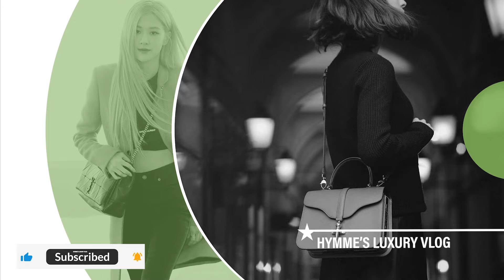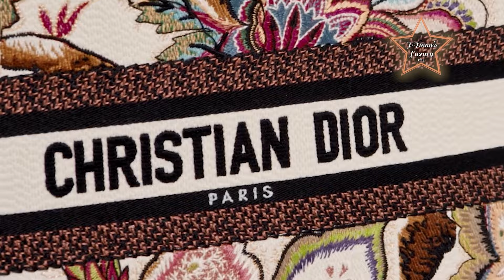The 12 NEW Designer Bags for 2024, You NEED to SEE 🔥 | Hymme's Luxury Vlog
Welcome to Hymme's Luxury Vlog.
The 12 NEW Designer Bags for 2024, You NEED to SEE 🔥
12. LV Sandwich leather bag
11. Louis Vuitton Speedy bags
10. Dior saddle pouch
9. Dior Hat basket bag
8. Louis Vuitton Lock & Go bags
7. Miss Dior Mini Bag
6. LV Side trunk bag PM & Pico
5. Louis Vuitton Excursion PM backpacks
4. Fendi Pokemon collection
3. NEW Dior book tote bag with strap
2. Chanel star bag
1. Lady Dior bags, Dior Art 8 Collection

Lot's of love to everyone!